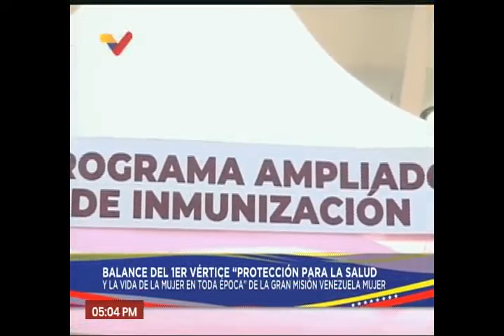Maduro hace balance de la Gran Misión Venezuela Mujer, 22 de marzo de 2024